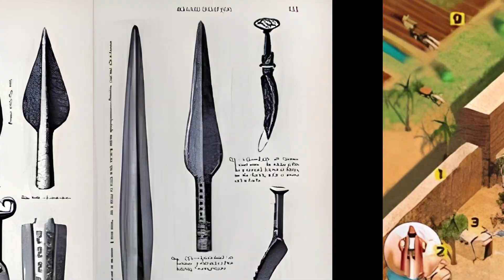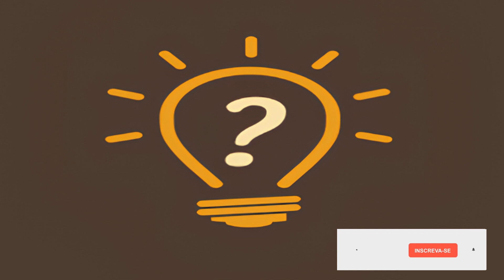OS SUMÉRIOS: Uma civilização avançada para sua época